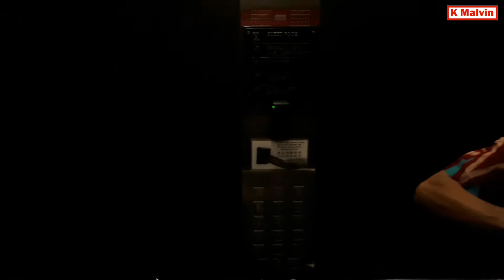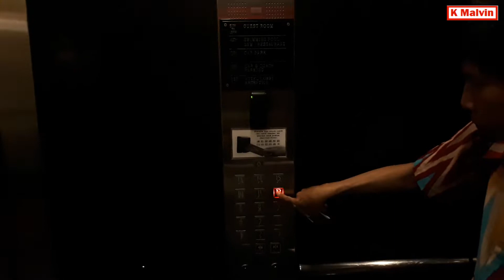Hotel V Lavender Singapore. Nice Place for stay.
Salam Slekokek Bandol Timbo.